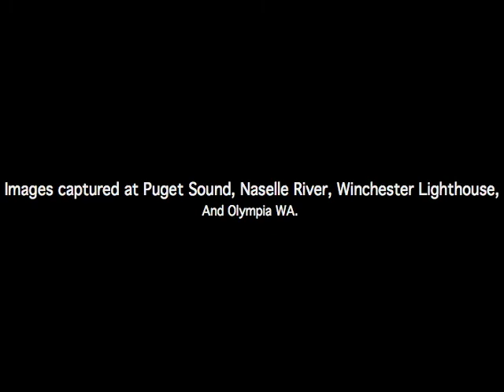Sleeper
"Sleeper" Original music and video by Trace DeHaven.
Music "Sleeper" copyright Trace DeHaven, 1984.
Video copyright Trace DeHaven 2011